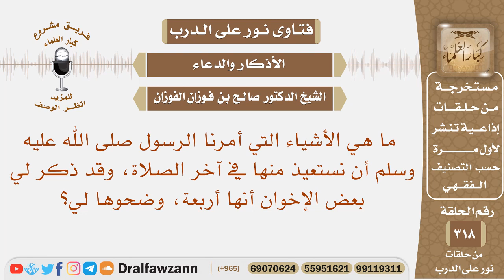ما هي الأشياء الأربعة التي أمرنا الرسول ﷺ أن نستعيذ منها في آخر الصلاة؟ صالح بن فوزان الفوزان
نص السؤال: ما هي الأشياء التي أمرنا الرسول صلى الله عليه وسلم أن نستعيذ منها في آخر الصلاة، وقد ذكر لي بعض الإخوان أنها أربعة، وضحوها لي؟
السيرة الذاتية :
للاشتراك في قناة الشيخ صالح الفوزان

رئيس الفريق
لمشروع كبار العلماء